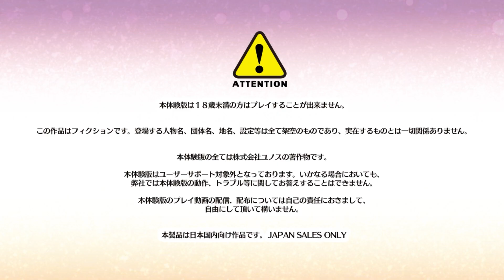[018] 事後処理と対策と - サノバウィッチ 体験版 【ゆずソフト】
■注意

この動画は､  Windows用ソフト『サノバウィッチ 体験版』を元に作成されており、製品版とは一部異なる場合がございます。

ご連絡はチャンネル概要欄(PCのみ)からのメールまたはXのDMでお願い致します。

■STAFF
キャラクターデザイン・原画：むりりん・こぶいち ＳＤ こもわた遙華
企画：天宮りつ
シナリオ：天宮りつ・保住圭・籐太
音楽・音響：Famishin
ＣＧ：モドキさん・煎路
ディレクター・ムービー：ろど
主題歌：「恋せよ乙女」
歌：米倉千尋

■Copyright
©YUZUSOFT/JUNOS

■STORY
保科柊史は、とある秘密を抱えていた。
それは『他人の気持ちを感じ取れる』という不思議な力を持っているということ。

彼のクラスメイト・綾地寧々。
彼女もまた、誰にも言えない秘密を抱えていた。
それは『自分の意思に関係なく発情してしまう』ということ。

2人はただのクラスメイトでしかないはずだった。
だがある日、柊史は不慮の事故から衝撃的なシーンを見てしまう。

彼が見てしまったものはなんと、発情した寧々のオナニーシーン！

そんなショッキングな事件を経て、2人の距離は急接近。
互いの秘密を共有する仲になり、彼は知る。

寧々が発情してしまう理由と、『魔女』と呼ばれる存在を――

時と場合を無視して発情する寧々に、密かに行われる『魔女』の活動。
それらに引き寄せられるように集まる、後輩・先輩・転入生。
静かだった日常は慌ただしいものへと変化して、柊史に淡い期待を抱かせる。

「ここから何かが始まるのかもしれない」